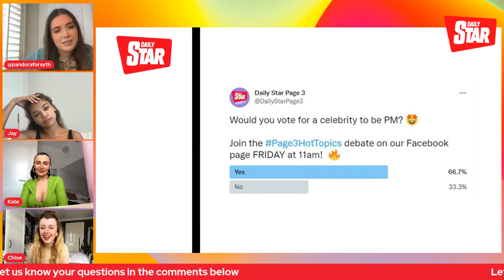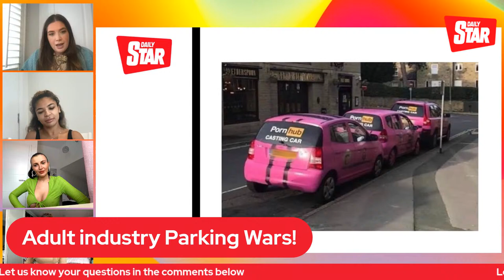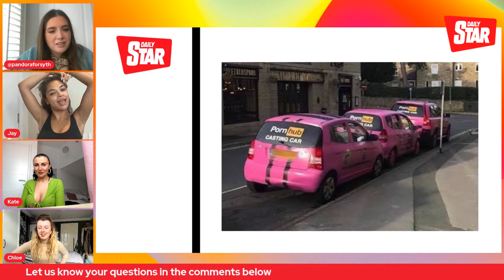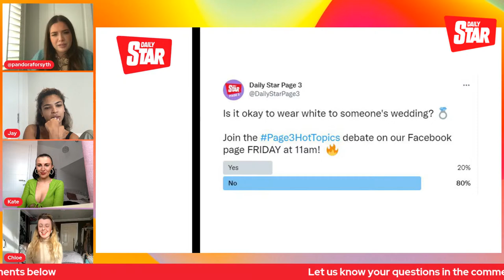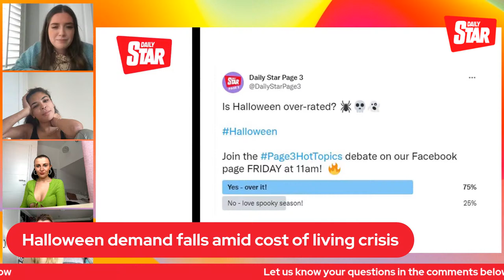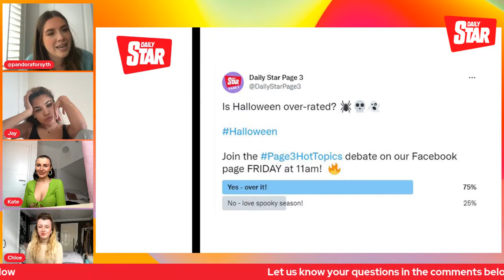LIVE with our Page 3 girls - Who should replace Liz Truss as PM? | Page 3 Hot Topics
Celebs could be in the running to be next PM and adult industry car wars -  the Page 3 Hot Topics panel Chloe, Jess and Kate join host Pandora to discuss all things politics, TV and entertainment.